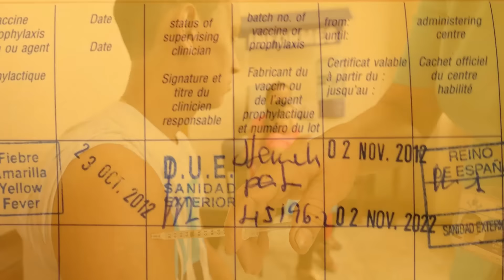Fiebre Amarilla Enfermedad tropical- Hogar Tv por Juan Gonzalo Angel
La fiebre amarilla es causada por un virus que se transmite por la picadura de mosquitos. Usted puede contraer esta enfermedad si lo pica un mosquito infectado con el virus.

Esta enfermedad es común en Sudamérica y en África subsahariana.

Cualquier persona puede contraer la fiebre amarilla, pero las personas mayores presentan un riesgo mayor de infección grave.

Si una persona es picada por un mosquito infectado, los síntomas generalmente se manifiestan entre 3 y 6 días más tarde.